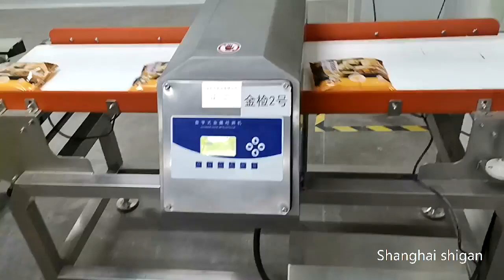LCD Monitor Industrial Food Grade Auto Setting Parameters Metal Detector Machine